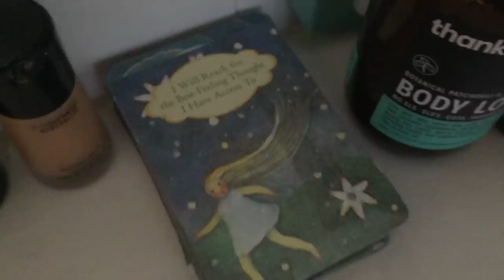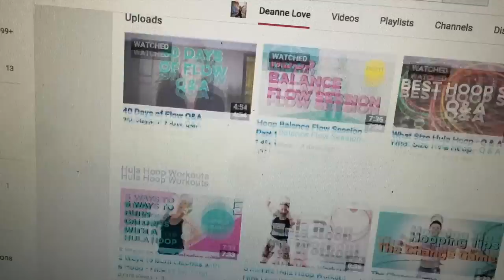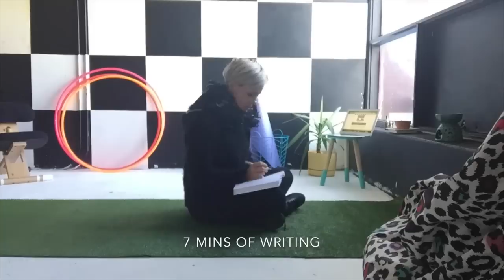Day 1 Vlog : Finding Balance : 40 Days of Flow 2015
First day of the 40 days of flow. The hoop intention for today is Balance. You can find the daily hoop intentions on my instagram @deannelovexo or check them out

The 40 days of Flow started June 1, you can join in any time.

We set a list of daily essential practices that we will commit to for the 40 days and bring intention and focus to our hoop practices with the daily intentions.

Use the hashtag 40daysofflow to find other hoopers and share your progress